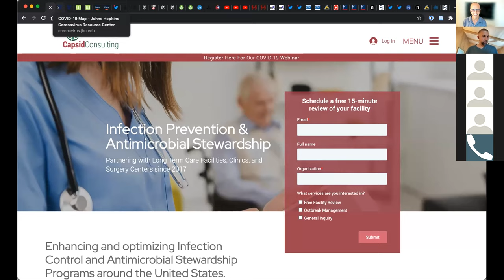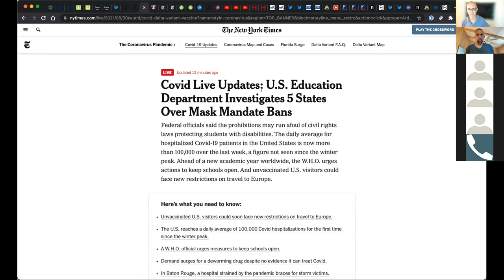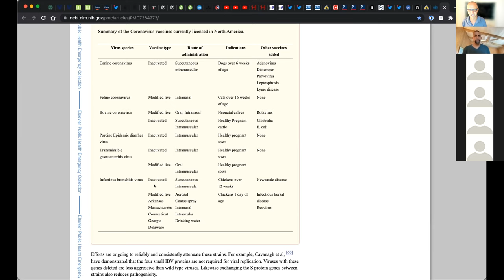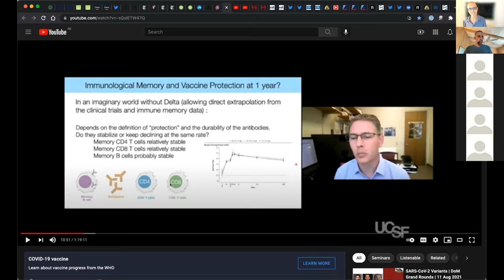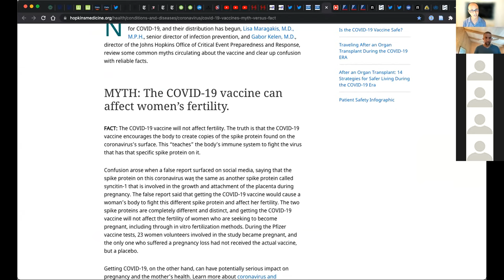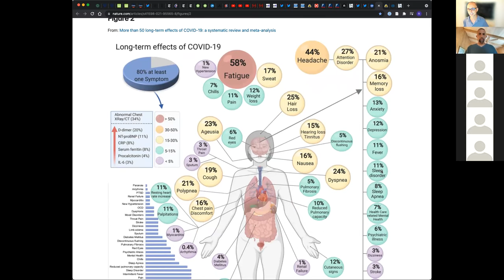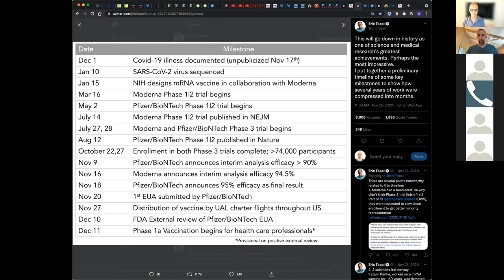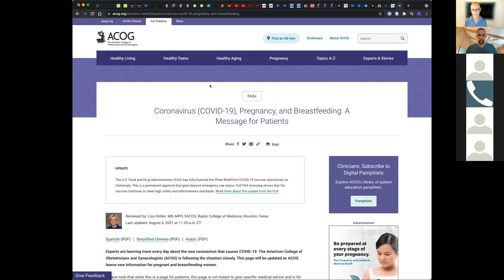Covid Vaccination: Why should I get Vaccinated? For Generations HealthCare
Education and Information on Covid-19 Vaccine and Q&A Session with Hospital Staff. Facts and information on vaccine development and progress. Answers to some important questions with regards to the Vaccine.